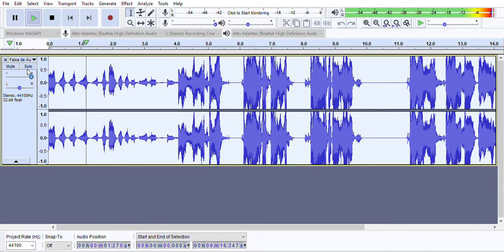I summoned a evil gnelf using sound effectsl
lol u must see, lmao7